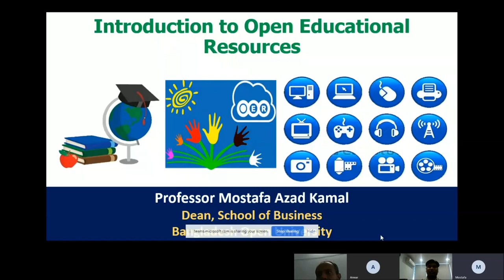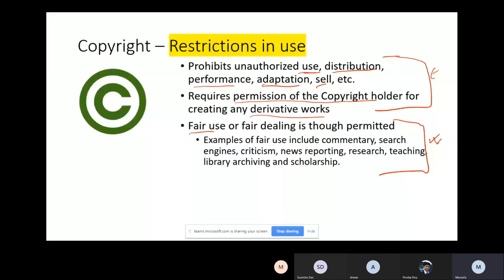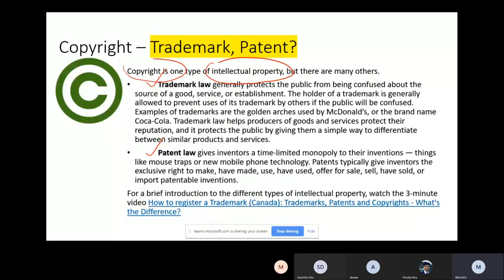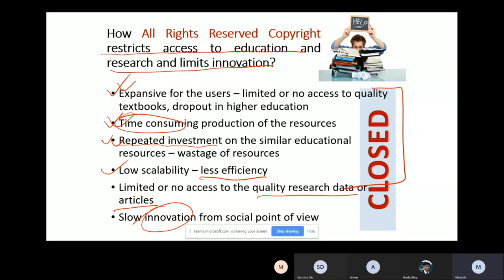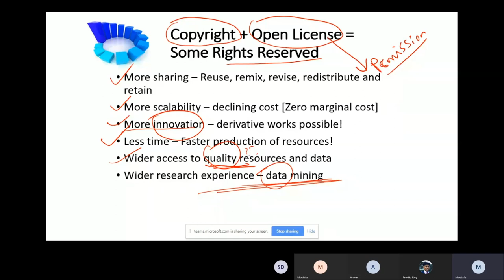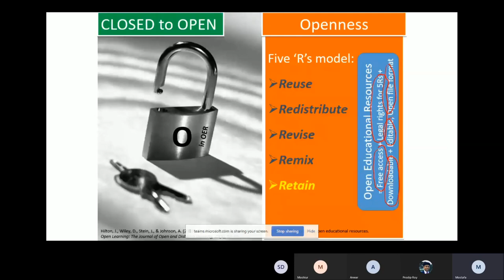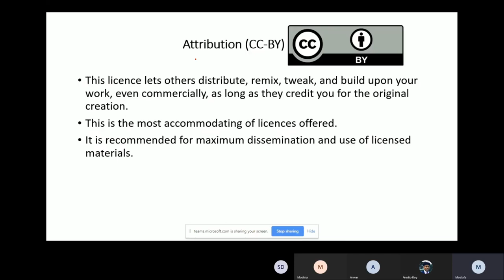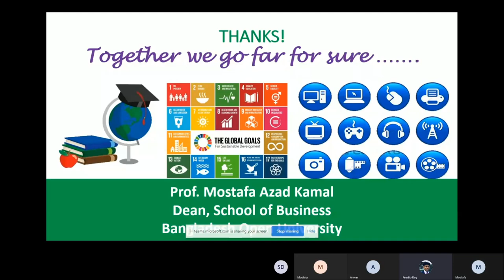Introduction to OER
Although the government highly subsidises the public universities, education at the tertiary level in Bangladesh is expensive in general whenever the students go for using copyrighted education resources. Since almost all the textbooks referred by the teachers are of foreign origin, the spending for the original books becomes unbearable for the students. Every year a considerable amount of public fund is spent on creating local textbooks, purchasing foreign books and journals; however, most of them are copyrighted. Spending on copyrighted study resources limits accesses to study resources and makes the use of pubic fund inefficient. Given these realities, promoting the creation and use of open resources can create a positive shift in access to educational resources. This webinar will highlight – 1. The status of open educational practices in Bangladesh, 2. The features of OER, 3. Open licenses and 4. Importance of Open Policies.